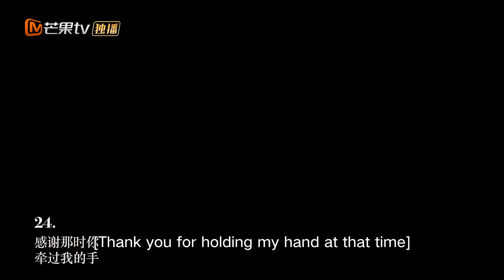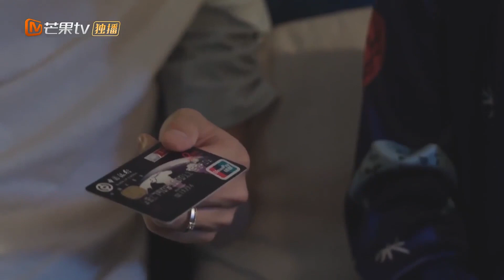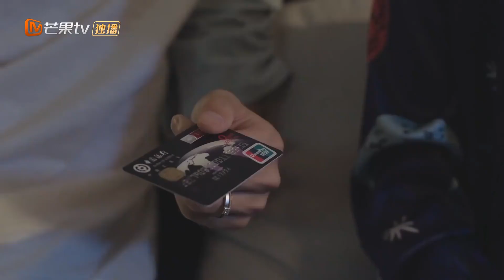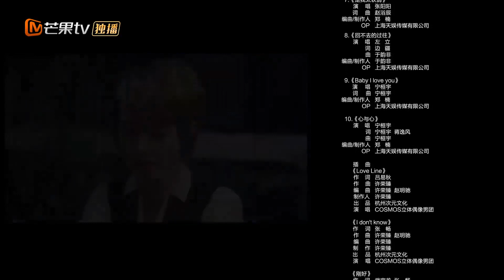【ENG SUB】《可惜不是你 Where the Lost Ones Go》第24集 向泽羿求婚叶子【芒果TV季风频道】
范世琦宋妍霏十年重逢陷恋爱迷宫，演绎现代剧版“人生若只如初见”欢迎订阅【芒果TV季风频道】： 加入频道会员： 《可惜不是你 Where the Lost Ones Go》每天20:00点更新2集！

剧情简介：
《可惜不是你》主要讲述叶子和初恋男友向泽羿之间一段年少校园爱恋牵出一生的情缘。叶子一开始是青涩的大学生，情窦初开的她和初恋甜蜜无比，而初恋的不辞而别让她倍受打击，十分痛苦。多年后，叶子成了著名的漫画家，向泽羿归来向“叶子”坦诚当年的事希望能够重新开始，叶子将如何选择？

导演: 英英鹿
主演: 范世錡、宋妍霏、肖顺尧、陈斯琪
类型: 爱情
制片国家/地区: 中国大陆
语言: 汉语普通话
集长：40分钟
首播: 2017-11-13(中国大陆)